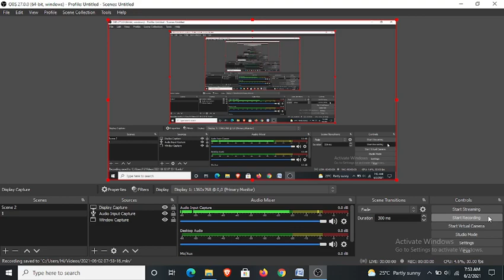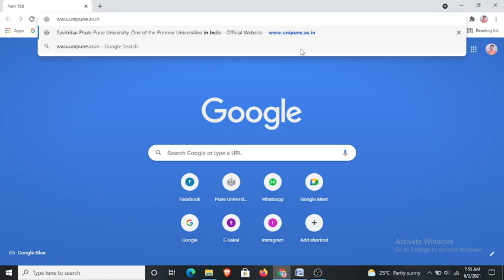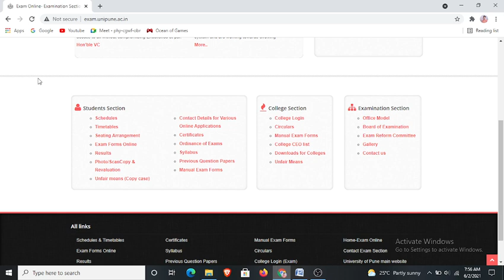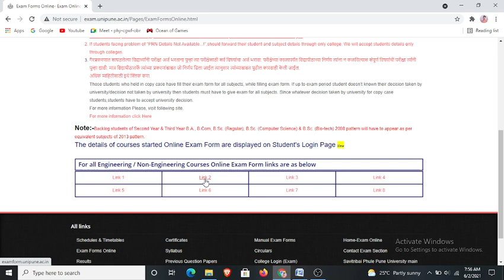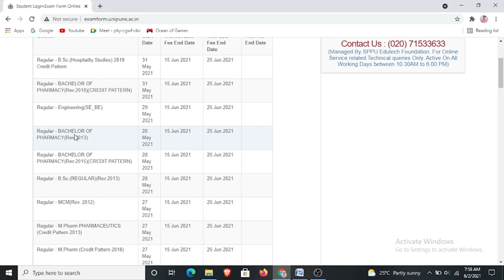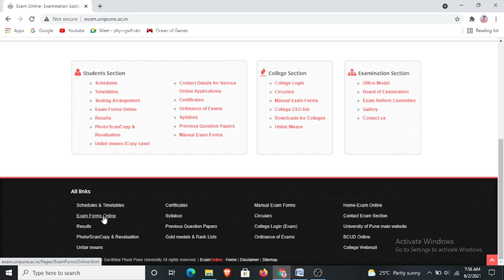SPPU || How to check online Exam form Started date || Online Examination